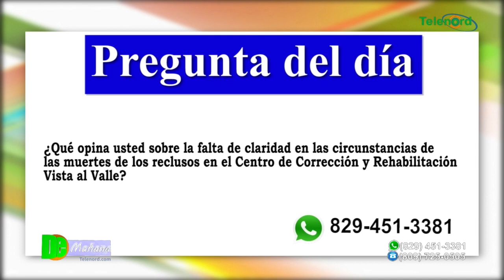Varios reclusos fallecen en el CCR Vista al Valle en circunstancias no esclarecidas